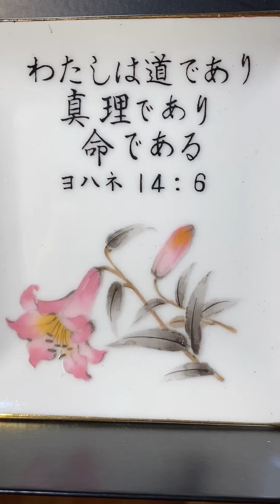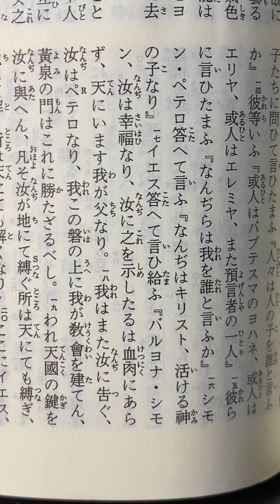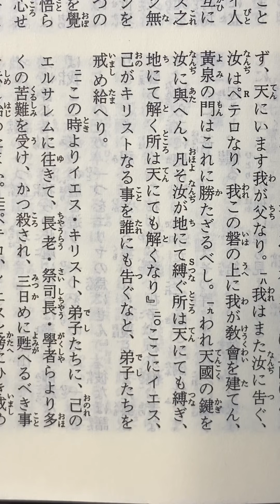マタイ傳福音書16章1-20節 文語訳聖書 Holy Bible Matthew 16:1-20 Literary Japanese Bible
2021/01/12/Tuesday/23:14 uploaded